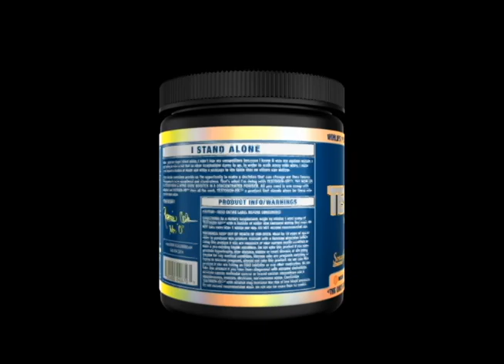The Coleman Chronicles-Ronnie Coleman signing with GNC at Arnold Sports Festival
Hey Guys, So its official I have signed a contract with GNC for them to carry all my products in their stores come September. Thank you to all my fans for their support. This has been an amazing journey so far and this is only the beginning. YEAH BUDDY